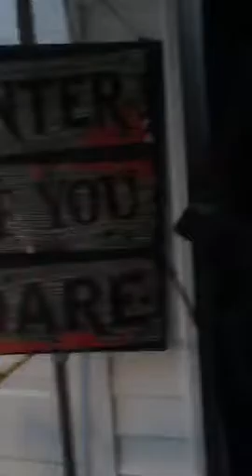Haunted Garage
8412  Ellsworth Place